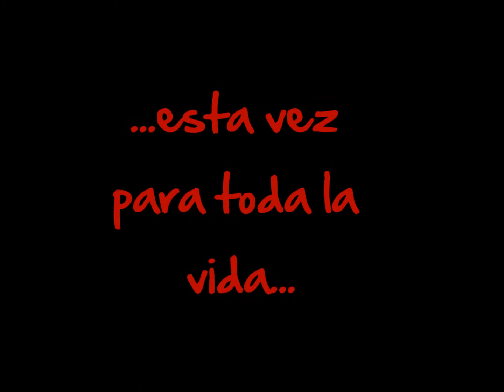Boda Eric y Gina 2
Se nos casó la Gy! Emprendió su viaje con Eric y lo celebramos con amor, brindis, reggae y amistad por montones!